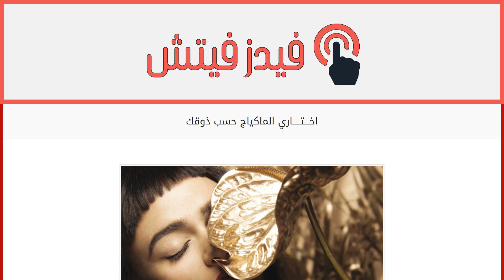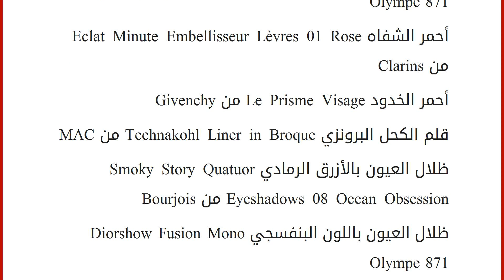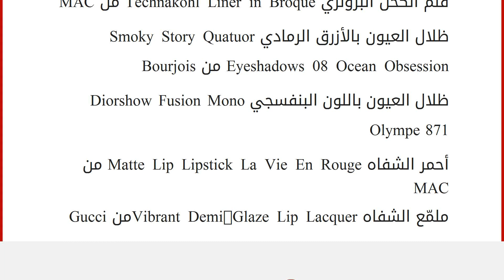اخـــتـــــاري الماكياج حسب ذوقك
إقراألمقال كاملا :
إليك مجموعة من الإطلالات التي أردناها قويّة كي تلفتي بها الأنظار أينما حللت. انتقي الماكياج الأقرب إلى شخصيّتك وأسلوبك واعتمديه في مناسباتك الليليّة.
ماكياج كلّ الإطلالات:
كريم الأساس Teint Visionnaire من Lancôme
الكونسيلر Terrybly Densiliss Concealer N6 Sienna Cooper من By Terry
الماسكارا Inimitable Waterproof 10 Noir من CHANEL
أحمر الخدود Le PrismeVisage من Givenchy
أحمر الشفاه Lips Audacious Color Intense Lipstick من Gucci
أحمر الخدود Blush Subtil من Lancôme
ظلال العيون Mineralize Eye Shadow in Force of Nature من MAC
الكحل Oriental Kohl من Clarins
محدّد الشفاه Prolongwear Lip Pencil-Trust In Red من MAC
أحمر الخدود Le Prisme Visage من Givenchy
ظلال العيون Illusion D’ombre 85 Mirifique من CHANEL
أحمر